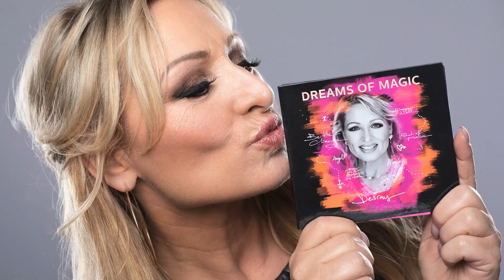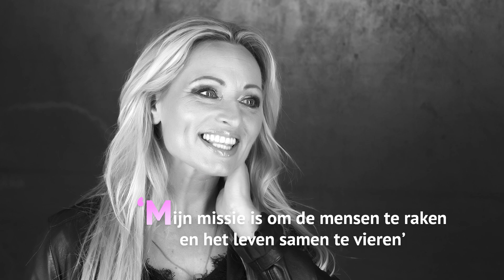DESRAY'S - CELEBRATE LIFE - BOOKINGS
We kennen haar allemaal als the leading lady van de succesvolle groep 2 Brothers on the 4th floor en als de winnares van het t.v programma “Amazing Grace”. Desray heeft internationale bekendheid behaald en is één van de meest veelzijdige en krachtige zangeressen die we in Nederland kennen.

In haar borstkanker-periode heeft Desray haar passie hervonden, leerde ze om haar hart te gaan volgen en wil deze powervrouw nog alles uit het leven halen dat in het teken staat van verbinding, kracht en liefde. Een missie die ze aangaat met een nieuw avontuur.

Onlangs heeft ze haar solo-album ‘Dreams of Magic’ uitgebracht, haar eerste theatershow gelanceerd en heeft ze haar autobiografische boek ‘Dreams to Survive’ geschreven welke in oktober 2023 op een bijzondere wijze wordt uitgebracht.

Desray houdt van vooruitgang en de positieve flow die het leven biedt.

Desray: “Mijn missie is om de mensen te raken met mijn muziek en zo het leven samen te vieren”.

Haar nieuwe show heet dan ook niet voor niets ‘CELEBRATE LIFE’.
Een uplifting en onderscheidende show met pakkende refreinen en herkenbare powersongs.

Niet alleen muziek met een boodschap maar ook met universele teksten die de harten absoluut zullen raken.

Grote hits uit de jaren 90, waaronder haar eigen nummer één hit ‘Dreams’ en ‘Never Alone’, aangevuld met nieuwe muziek. Tijdloze popmuziek met invloeden van country, soul & Gospel.

“Celebrate life!” met Desray

- Desray met Band: Van 5 mans-formatie tot 10 mansformatie.

- Van Intieme Huiskamerconcerten tot Desray Akoestisch: Denk aan ceremonies met gitarist of pianist (American songbook met pianist of guitarist)
- Huiskamer concerten: band 3 man, 3 man zang
- Tapeshows